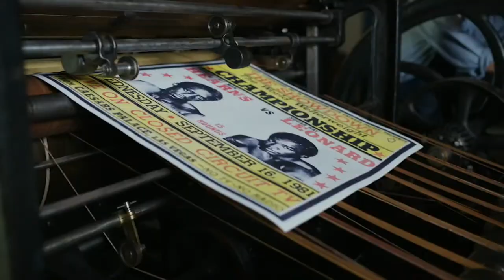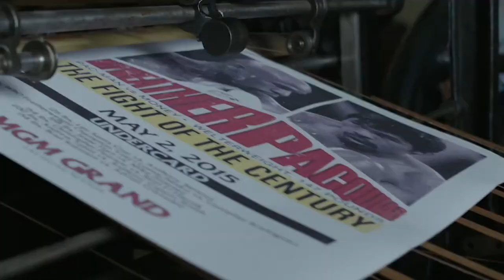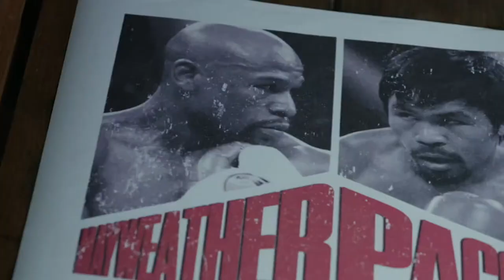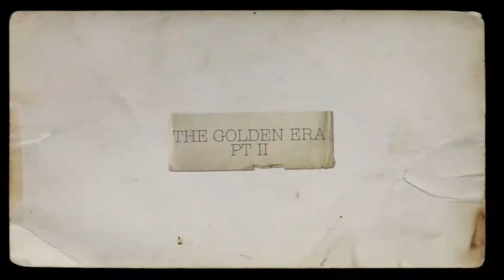MANNY PACQUIAO VS ERROL SPENCE JR KICKOFF PRESS CONFERENCE | PBC ON FOX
The legend Manny Pacquiao and Unified Welterweight Champion Errol Spence Jr. hold a presser in Los Angeles to announce their highly anticipated showdown on August 21 on FOX PPV